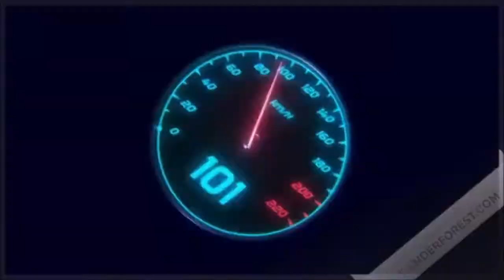Red Faction: Armageddon: Retrouver kara et retourner a la surface